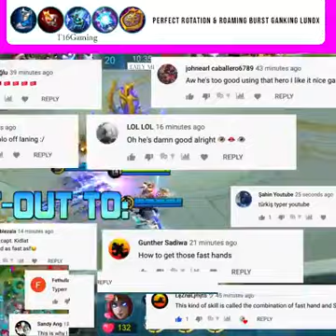Irithel Insane Critical DMG Astral Wanderer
Welcome to my channel Taily ML, The channel talking about video game, playing game, Technical play well and more strategy for all of you play, happy, funny, and watching for relax with video.

Thank you all dear. !